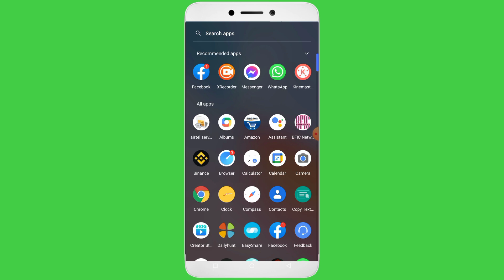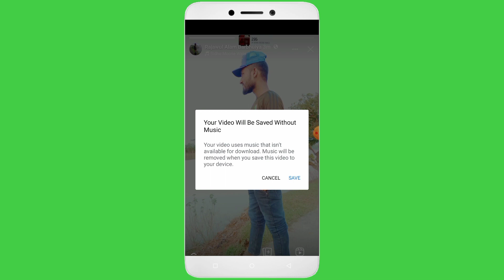Facebook Amazing Update 2022 | Thank You Facebook 😊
your queries 👇
Facebook Amazing Update 2022
Thank You Facebook
Facebook update
facebook tricks
facebook tips
facebook tricks and tips
facebook tips and tips
facebook features
big update facebook
facebook story tricks
facebook status tricks